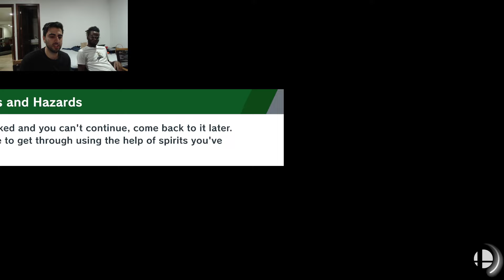Cosmos (Inking) vs. Mr. R (Chrom) | 10 Jul '24